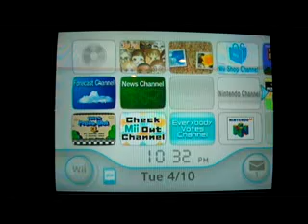The Price Is Right Decades Nintendo Wii Run: Game 175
Time for game 175 of my run of The Price Is Right Decades for the Nintendo Wii. I have a 174 game total of $2,558,608. Can I add to that total?